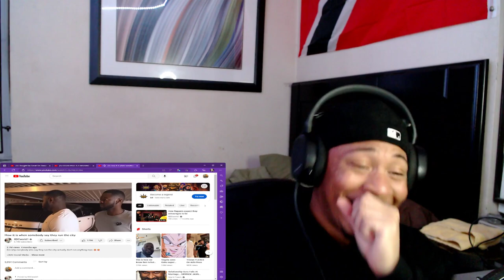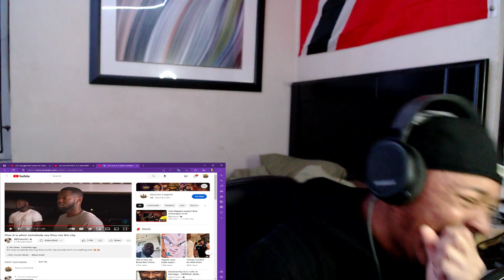When Somebody Think They Run The City FT @RDCworld1 *REACTION*